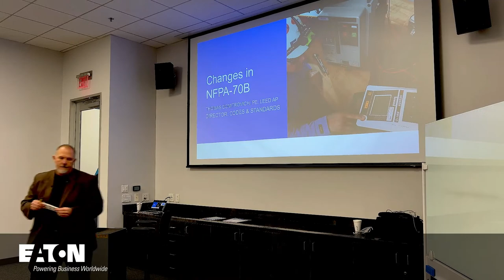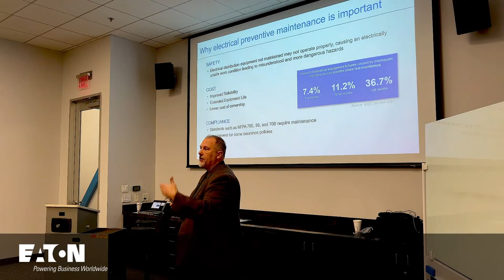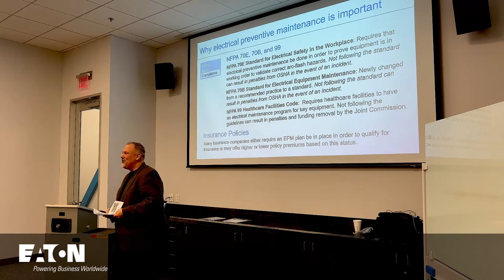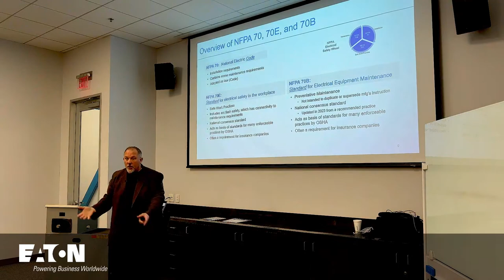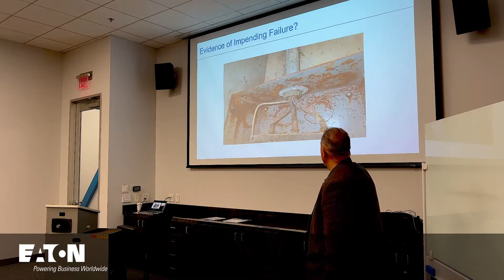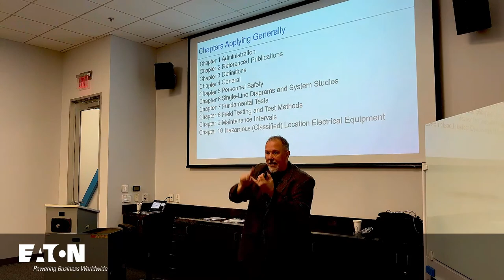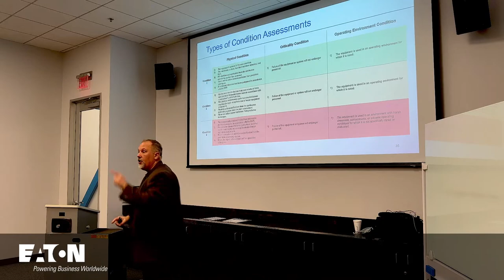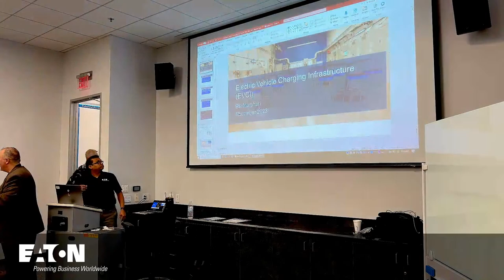NFPA 70B - Introduction (1 Hr)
This is an introduction / Overview of NFPA 70B.  I am live streaming from a venue in Texas . . . Eaton's Power Systems Experience Center . . . where I am presenting on NFPA 70B for a 50 Minute session.

I will have two sessions as follows:
November 15th from 11:00AM to 12:00PM Eastern
November 16th from 10:00AM to 11:00AM Eastern

Join me for this live stream!